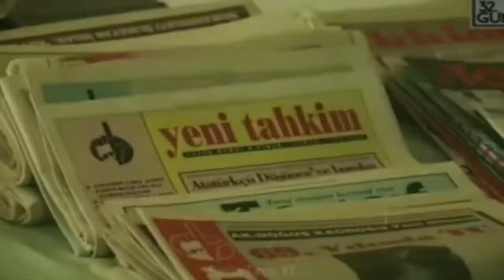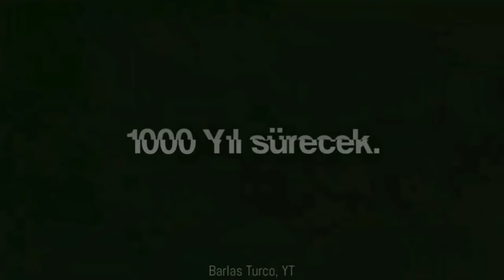28 Şubat | Laik Türkiye